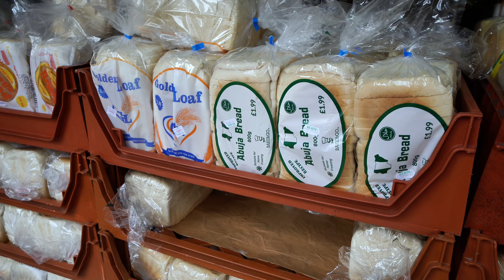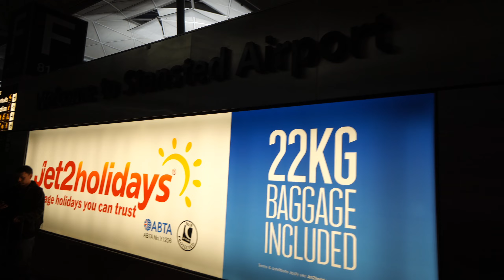My very CHAOTIC $500 birthday VACATION PREP for MONTENEGRO 🇲🇪|| Catching flights and feelings!!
Welcome to my epic 29th birthday vlog in the stunning paradise of Montenegro! Join me on this envy-inducing journey as I share how I prepared for the ultimate vacation. From getting my nails, hair, and lashes done to stepping out of my comfort zone with false lashes, this adventure is filled with first-time experiences.

Immerse yourself in the excitement as I embark on my very first visit to the picturesque country of Montenegro. Get ready to be blown away by the breathtaking landscapes, crystal-clear waters, and captivating culture. This is the perfect destination to celebrate my special day in style!

So sit back, relax, and let me take you along as I indulge in the beauty treatments and prepare for the trip of a lifetime. Follow me through the highs and lows, the laughter and the surprises, as I explore Montenegro and create unforgettable memories.

Get ready to be inspired, entertained, and maybe just a little bit jealous!

I hope you end up enjoying this video

Important uploads:

GRANDMA IS FINALLY HERE FOR OMUGWO IN UK 🇬🇧| BUYING A BRAND NEW CAR? HOW I’M LOOSING BABY WEIGHT

LIVE BIRTH VLOG |EXTREMELY EMOTIONAL C- SECTION DELIVERY OF OUR FIRST CHILD |MEET OUR BEAUTIFUL BABY

FAQ:
How old am I: 28yrs old (3rd June)
What do you use to film: I used my Sony A6400 and my sony 85mm 1.8 lens to shoot this cidro
Where do you stay: Brentwood, Essex
What do you use to edit; I use capcut to edit on my MacBook 💻